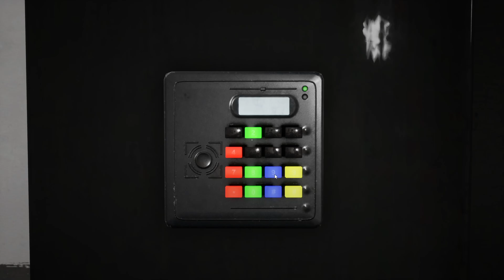Escape The Backrooms (Part 1)